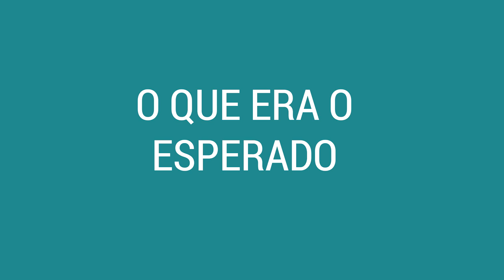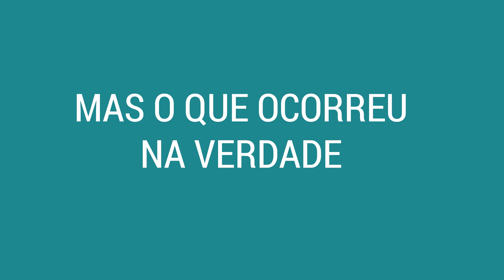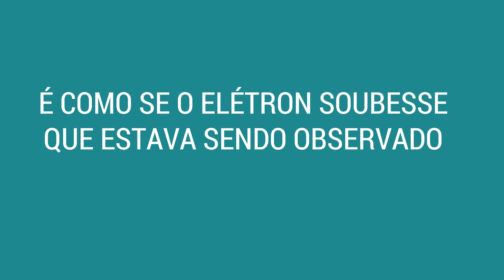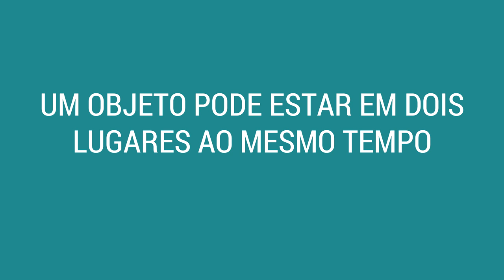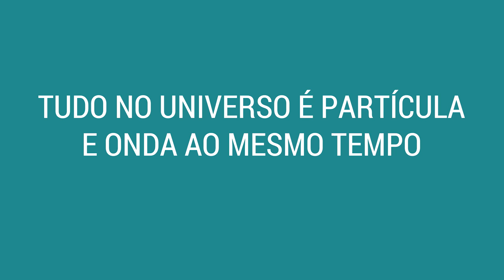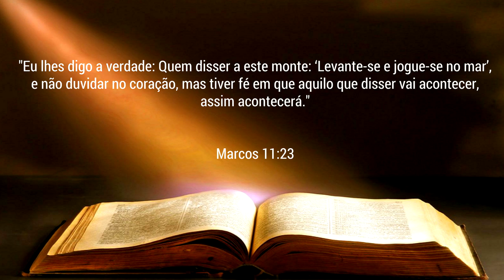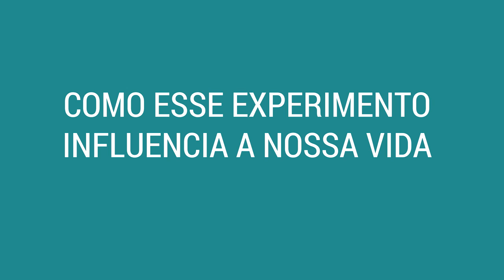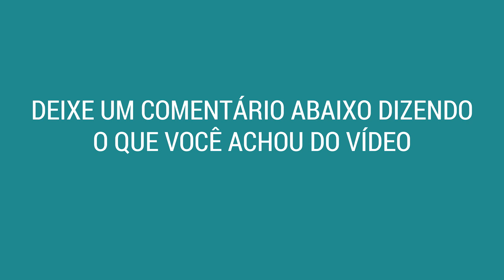Experimento da Dupla Fenda | A Ciência comprova que Criamos a nossa Realidade | Fabrício Venâncio